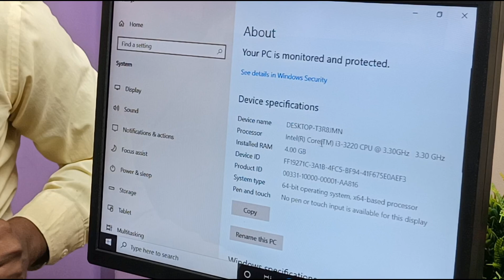सिर्फ 7500 में नया कंप्यूटर | sabse sasta computer|pc build|hindi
सिर्फ 7500 में नया कंप्यूटर| sabse sasta computer
computer kon sa lena chahiye

budget pc for students
budget pc for beginners
budget pc for home

i3 3th generation cpu

Intel core i3 pc build#youtubviral